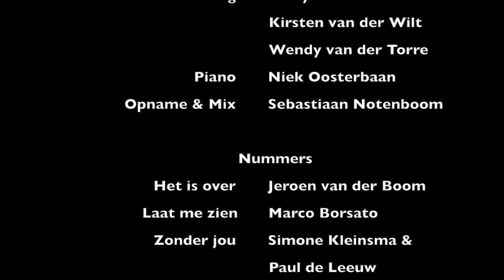Value - Nederlandse medley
Hierbij onze Nederlandse Medley!

Value.

Vocals
Soraya Oosterbaan
Kirsten van der Wilt
Wendy van der Torre

Piano
Niek Oosterbaan

Recording & mixing
Sebastiaan Notenboom

Songs
Het is over - Jeroen van der Boom
De bestemming - Marco Borsato
Zonder jou - Simone Kleinsma & Paul de Leeuw
Wat is dan liefde - Andre Hazes
De stilte - Jurk
Werd de tijd maar teruggedraaid - Jeroen van der Boom
Blijf bij mij - Ruth Jacott

Value a dutch band. We write our own music, but we also like to cover songs in our own way.